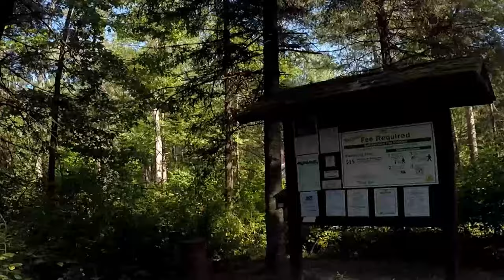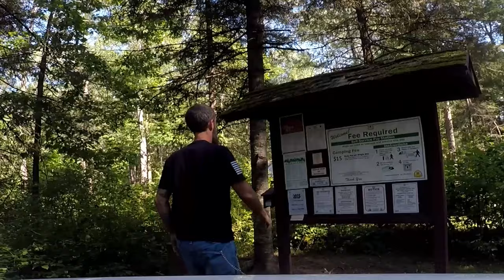Truck Camping at Chipmunk Rapids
Hello and welcome to Wild Country Adventures. In today’s video we’re on the road heading up to Chipmunk Rapids in Northern Wisconsin. Chipmunk Rapids is a rather isolated campground along the Pine River and has an artesian well that flows throughout the year and produces excellent drinking water!